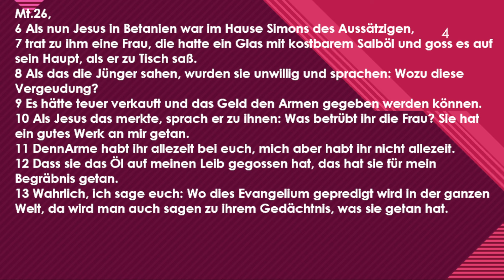Nachtgedanken 25.3.24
Lese und Gedanken